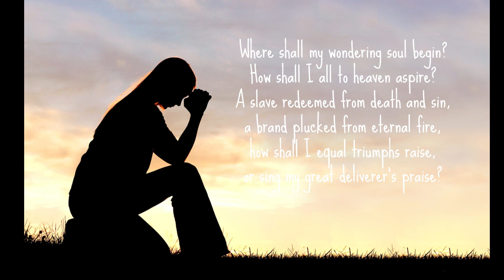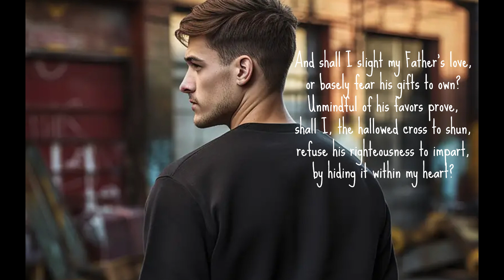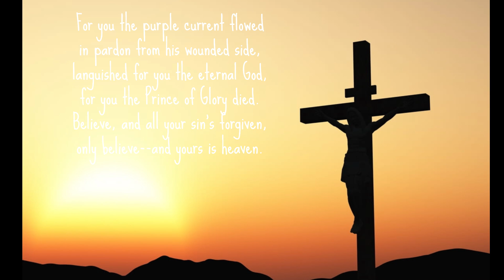'Where Shall My Wondering Soul Begin?' Charles Wesley's Conversion Hymn.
One of Charles Wesley's first hymns A beautifully poetic, heartfelt and passionate hymns.  For a reflection and commentary on this hymn click the